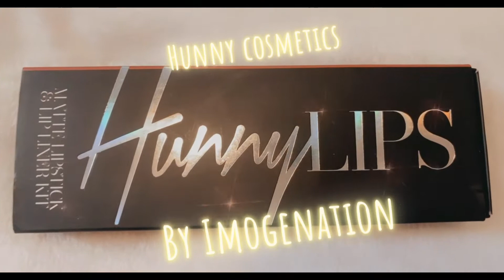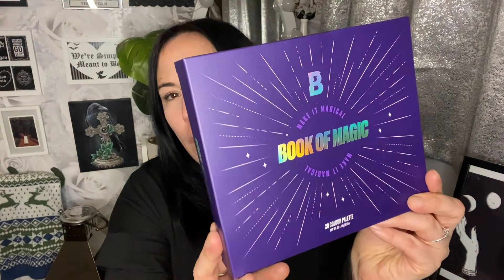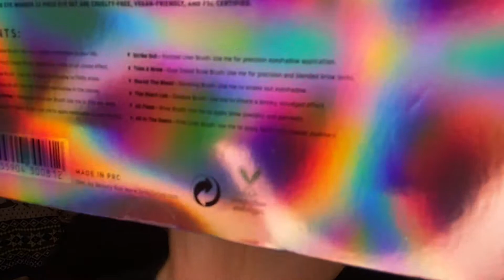Beauty Bay haul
Hello Pumpkins 🎃 🖤

Happy Friday 🖤🖤

Today’s video is a beauty bay haul and a little something from Hunny Cosmetics 😁💕

Hope you enjoy 😊 xxxx